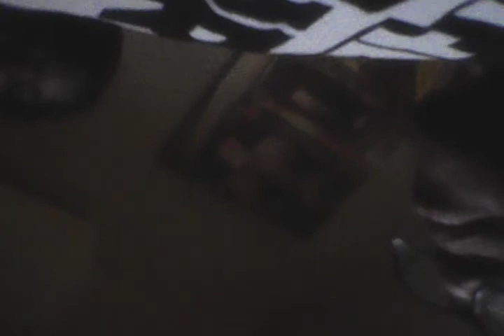(WHY DO YOU KEEP SPITTING OUT THE CANDY) SNACK CRATE PART 2: FULL CANDY BIRTHDAY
so on my birthday aka today my mom took me to Columbus for lazer tag and are snack crate arrived so we went to do the snack crate then lazer tag in a little bit :)